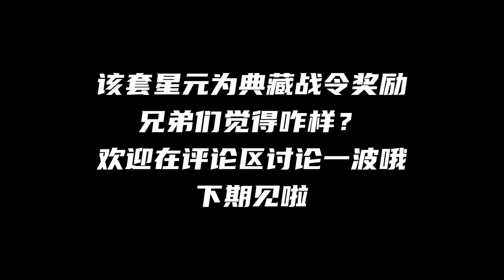镜星元新皮肤【赤羽无极】预览！典藏战令专属！毕方火焰红特效！